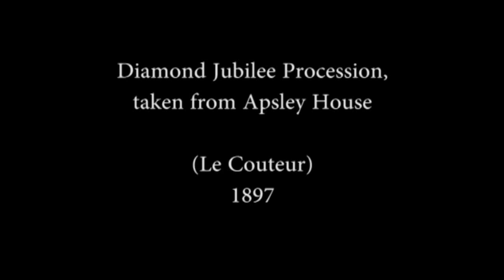Queen Victoria Diamond Jubilee, Apsley House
Celebrations to mark Queen Victoria's Diamond Jubilee in 1897.